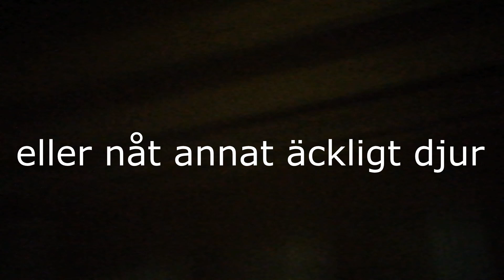Vad finns UNDER Yoump?